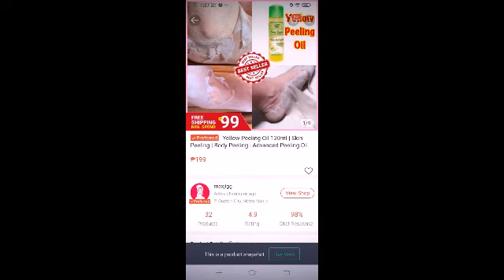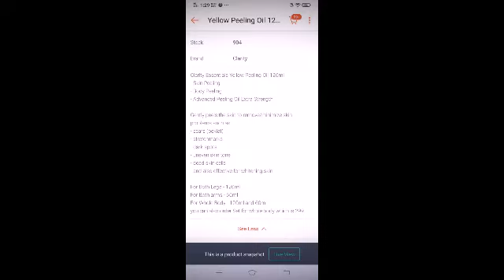Yellow peeling oil review (Viva Gandasian)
Viva Gandasian

twitter,tiktok,kumu,bigo,instagram facebook
Viva Gandasian

Yellow peeling oil review philippines

Peeling oil helps lightening dark areas of your body in just a week. A superficial skin peel and is therefore safe to use at home without any professional  assistance. It helps exfoliates dead skin cells while accelerating the formation of new cells. Promote further skin lightening action prior to using creams lotions, and soaps  in which you can start using only after the skin  has completely healed.

P199.00 sa shoppee
Plus 80 shipping fee